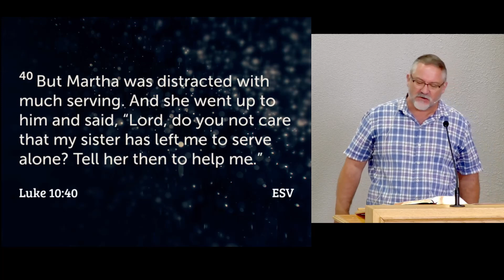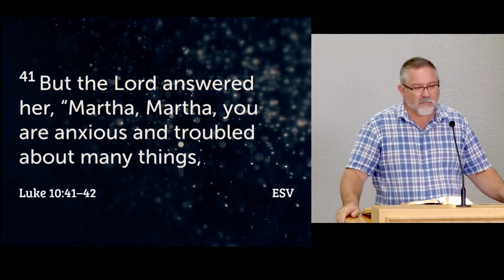One Necessary Choice - Luke 10:38-42 (08-25-24)